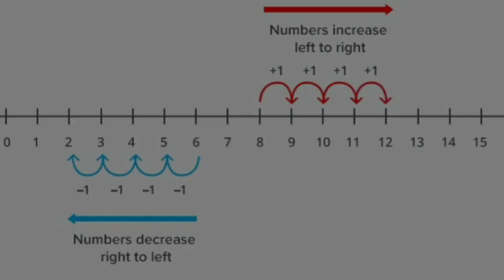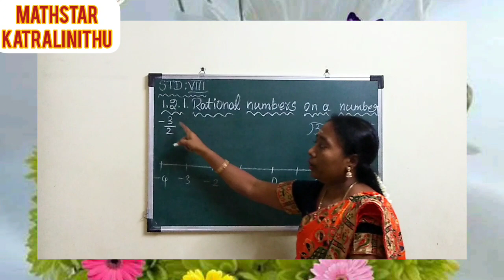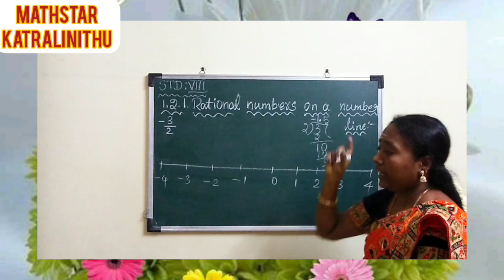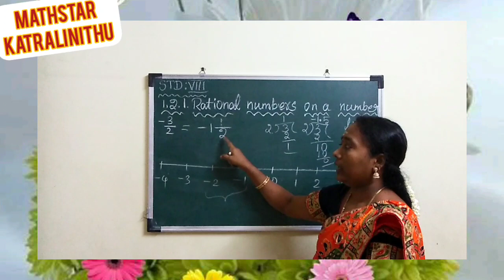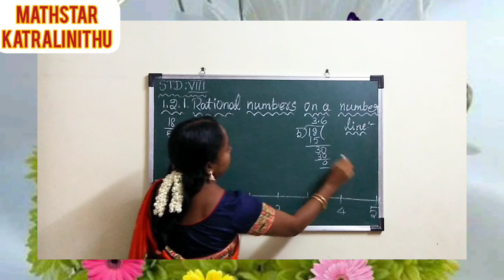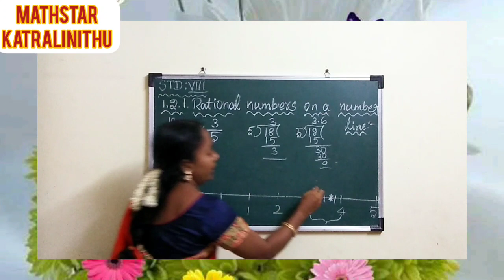How to represent rational numbers on the number line _ STD VIII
STD VIII: 1.NUMBERS